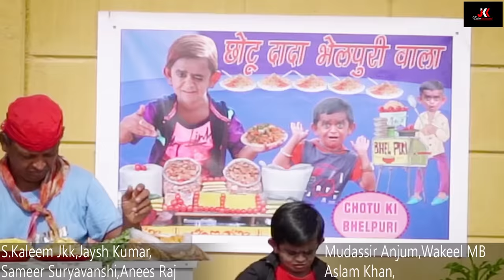Chotu Dada Ki Bhelpuri | "छोटू दादा भेलपूरी वाला" Khandesh Hindi Comedy | Chhotu Dada Comedy Video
छोटू दादा ने भेलपूरी में आख़िर क्या मिला दिया जिसे पीने के बाद ग्राहक 120 की स्पीड से दौड़ने लगा ?
 जानने के लिए वीडियो को आखिर तक देखिये